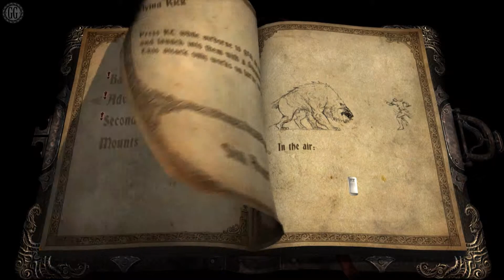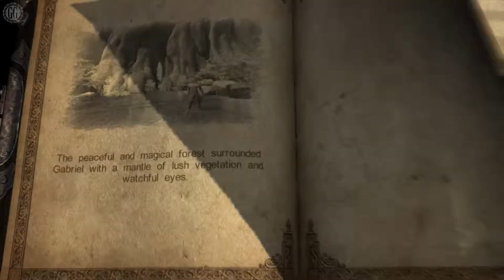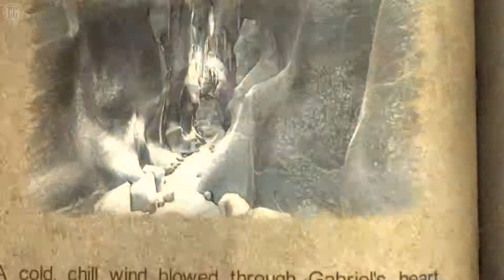Let's Play Castlevania: Lords of Shadow Ultimate Edition Set 2 Part 1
No combat in the first part of this set, I swear there will be some in the next two parts though -cough-

Have a couple of dense moments but I quickly get past them. My biggest issue lies with over thinking things as usual -laughs-